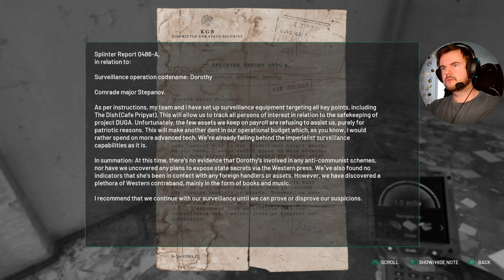Let's play Chernobylite - part 15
Trying out the game Chernobylite for the first time